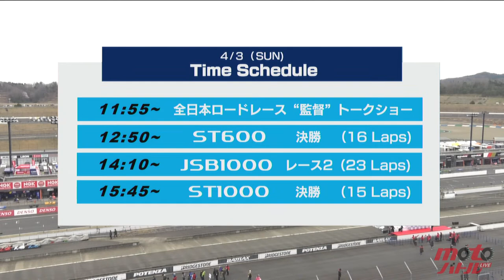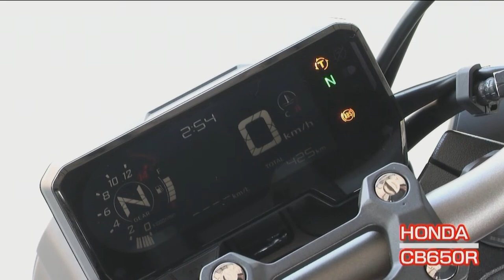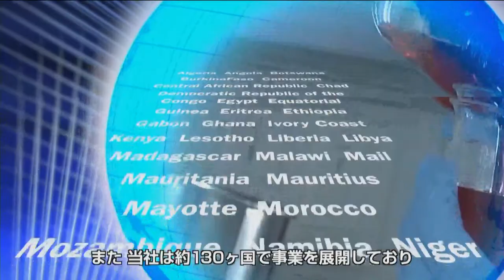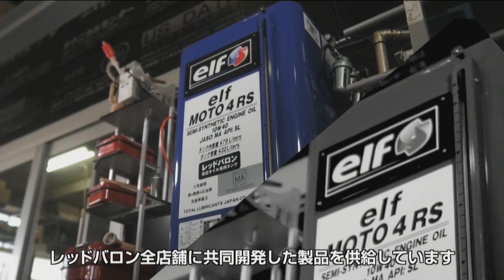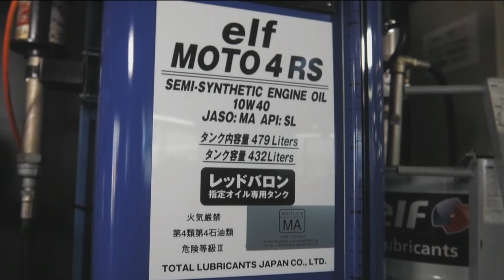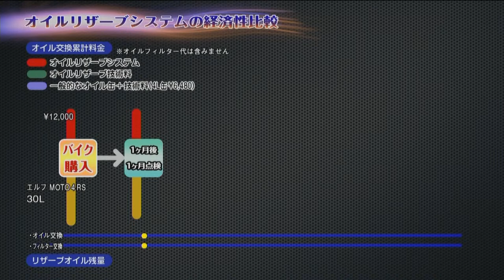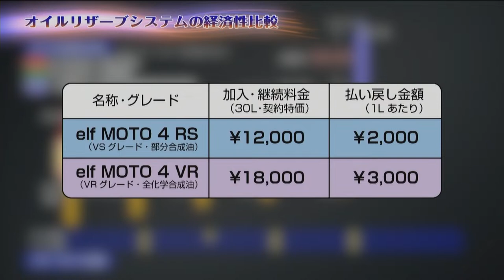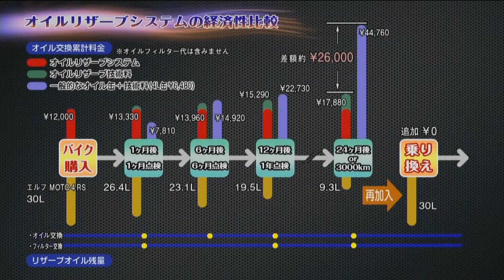【2022JRR】2022 MFJ All Japan Road Race Championship Series Round 1: Superbike Race in Motegi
MFJ All Japan Road Race Championship Round 1 (Motorcycle Race) "Twin Ring Motegi/Tochigi" Race/Live Streaming
J-GP3 　ST600 　ST1000 　JSB1000 Race2

Please note that due to server load, internet connection conditions, and other factors, you may not be able to view the videos properly.
Please note that this may change without prior notice due to various reasons such as the progress of the race.
In the qualifying round, only the in-field/monitoring camera images will be shown. For the final race, we plan to deliver images from surveillance cameras and TV program cameras.
For the final race, we plan to deliver images from surveillance cameras and TV program cameras. We will be broadcasting the video using the Internet connection.
Please note that this is not a live broadcast, so the content may be different from what you see on the screen.